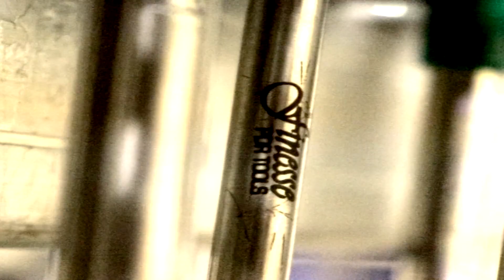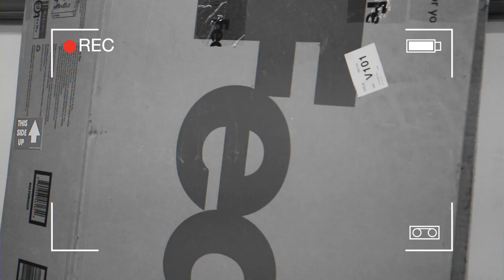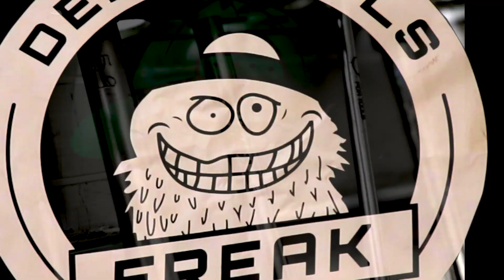PDR Finesse Arkansas Toothpick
This video is about the arkansas toothpick set from PDR finesse. Similar to the Ultra set, we are going to take a look at the finer points of these two tools. Ifyoure into reading take a look at what "Arkansas toothpick" means. Yea its a penis. weird. Made in the USA. Lets take a peek.